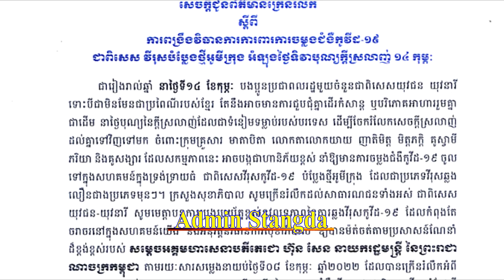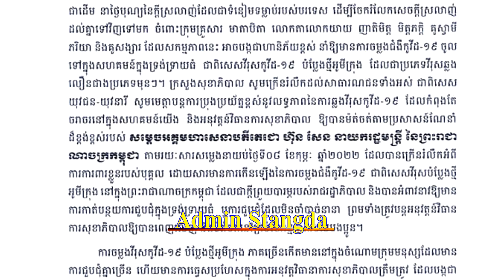Ministry announces measures to strengthen protection of Kovid-19 on Valentine's Day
Ministry announces measures to strengthen protection of Kovid-19 on Valentine's Day..ក្រសួងចេញសេចក្តីប្រកាសពង្រឹងវិធានការ​ការពារ​ឆ្លងកូវីដ១៩ ជាពិសេសអូមីក្រុង ថ្ងៃទិវាបុណ្យក្តីស្រលាញ់!